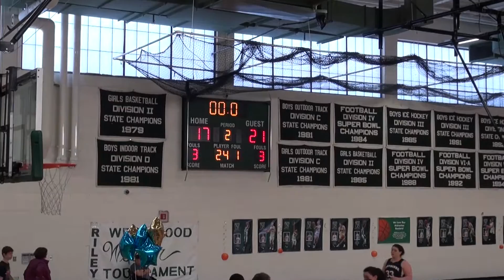Riley Classic WHS Girls vs Fontbonne 2/19/2017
The girls had a tough loss in the first round of the Riley Classic. They went on to play Wellesley in the consolation game.